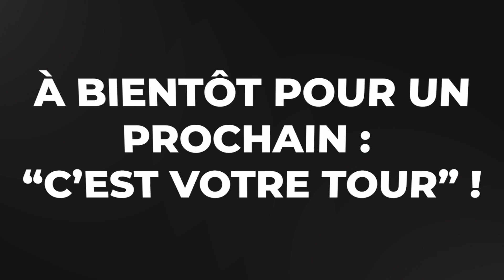C'est votre Tour - Vegas Dream par Charly - Magic Dream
Bienvenue dans "C'est votre Tour" !

Un nouveau rendez-vous avec Magic Dream mais surtout avec vous ! Grâce à cette nouvelle chronique, vous avez la parole pour dire si un produit vous a plu ou non, et pourquoi.

Merci à Charly de s'être prêté au jeu en nous parlant de Vegas Dream.